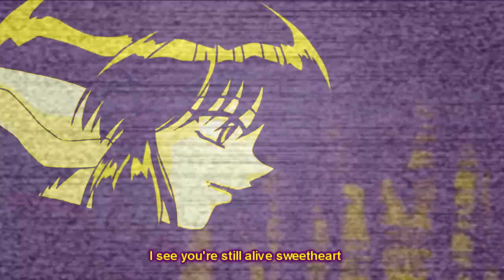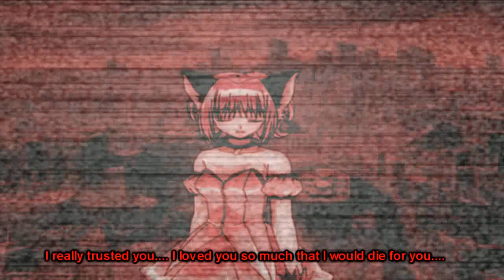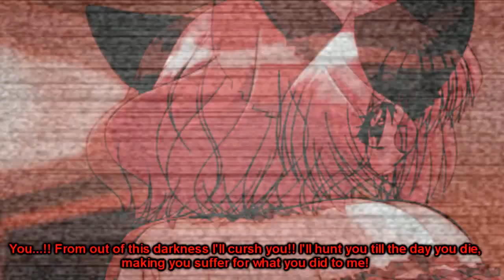Cora & Jean ~ The Darkest Memorys That Stay Forever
okay to start:
the first lyrics of Jean are : Heey Cora-chan ~_^ do you have some time, I need to talk to you.
Vegas messed that up somehow O.o

okay I wanted to make Cora a sad background story as reason why she's an evil mew.
so yeah that's why I made this video xD
oh and the day Cora's talking about is Valentine's Day.
and at the end wen the explosion ends quicly, that's because Cora can't hear the whole exlposion. She's already kindy sealed then. so that's the whit srceen. and then she's in total darkness locked forever. or maybe not...?